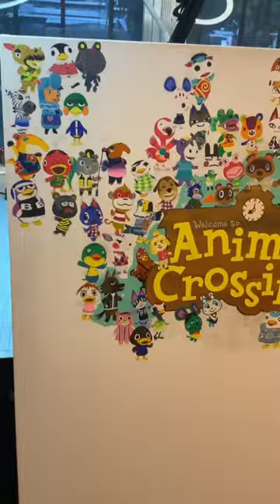All the Belated Birthdays I missed this week!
Sorry I’m late!!! I've been having a really rough time mentally for the last Week or so and just got around to painting. Thank you for your patience!

So, I found a painting that I had started a really long time ago where I planned on painting all of the villagers and NPC's for Animal Crossing. I was using a randomizer at the time but then I found this daily calendar at Walmart which reinspired me to continue the painting! This way we can celebrate each of the villagers birthday and I get a push to finish it!

Today we celebrate a belated Birthday for Naomi, Coco, Barold, Pave, Bonbon, Anchovy, Gala, Chevre, C.J., Molly, Zucker, and Cyrano! Happy Belated Birthday Naomi, Coco, Barold, Pave, Bonbon, Anchovy, Gala, Chevre, C.J., Molly, Zucker, and Cyrano!